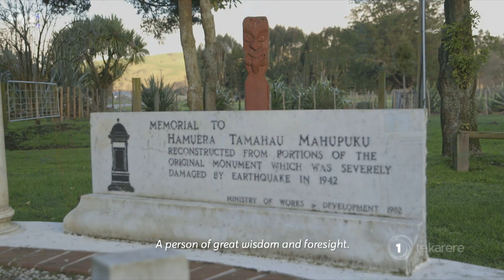Māori want to see more public dedications to Māori narratives – survey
A recent survey conducted by Action Station Aotearoa revealed that a high number of Māori want to see more public dedications to Māori people and pūrakau. Our reporter Te Rauhiringa Brown spoke to those who conducted the survey.